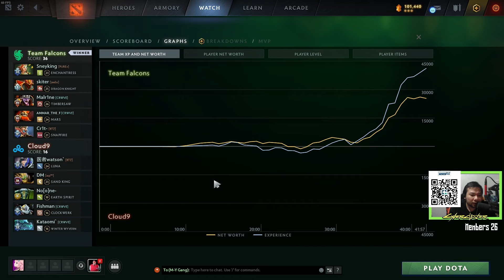ไฮไลท์ Cloud9 vs Falcons The International 2024 Lower Bracket Quarterfinals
Cyberclasher Streamer

Cyberclasher
Kitiphat Kanjanapiphat (Bank)

Intro : (0:00)
Game 1 : (00:02)
Game 2 : (10:43)